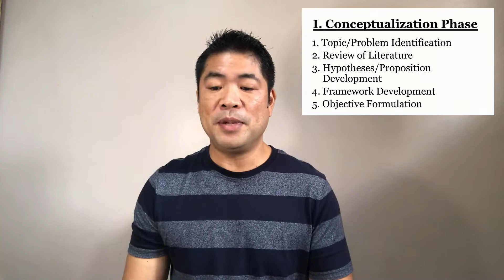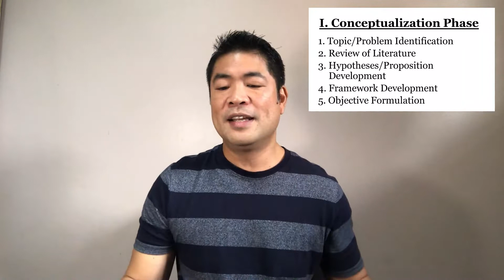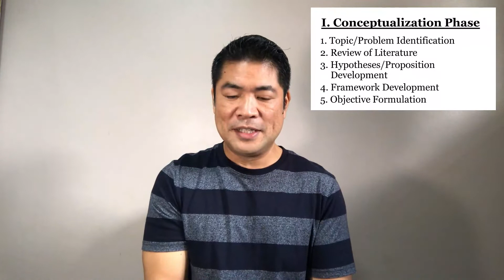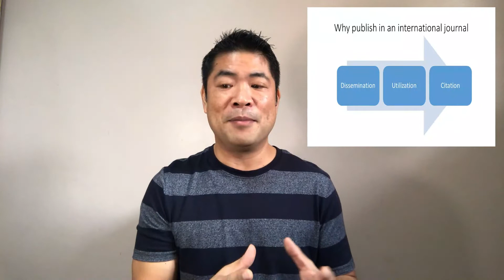SHS, College and GS Research Tutorial (Research Process)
Part I of Research Tutorial (Research Process). This video will help students from SHS, College and Graduate School. Presented in Taglish to be more understandable to Filipino audience.